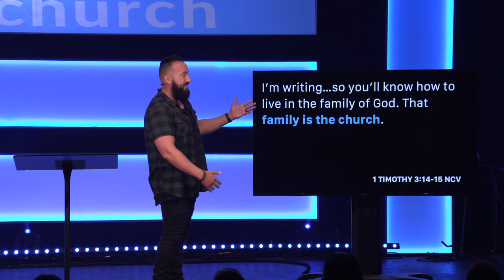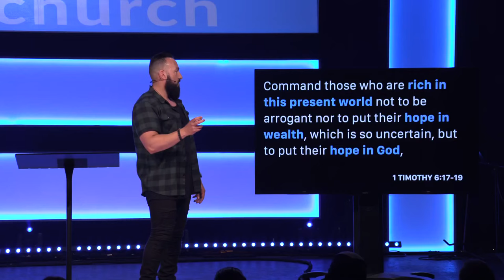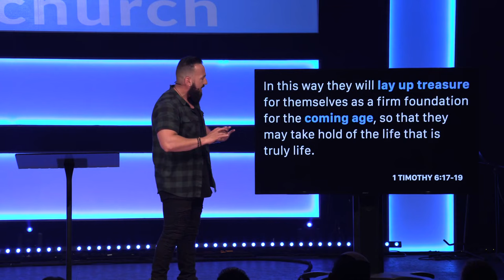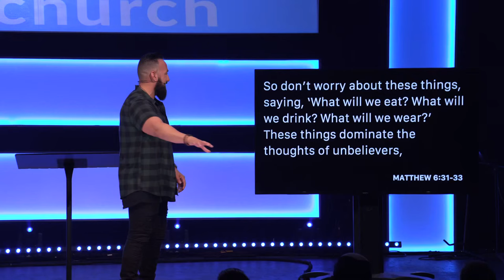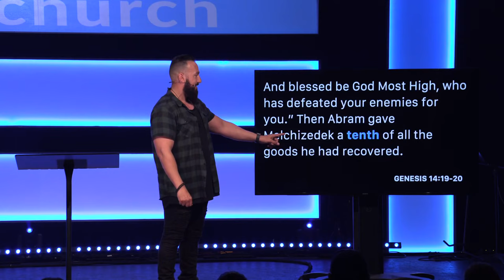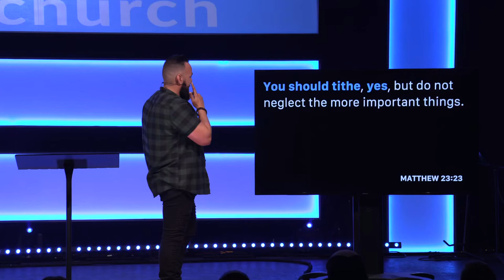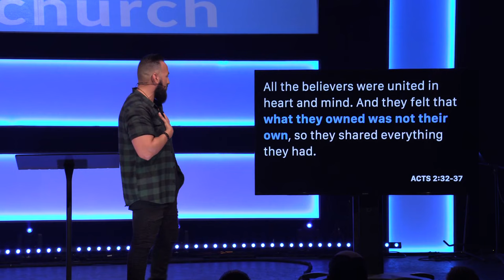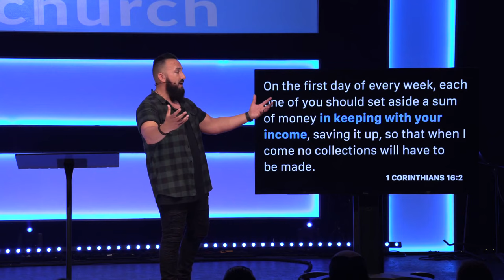I don't believe in church | Part Four: Money | Pastor Jason Hanash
We've all heard criticism of how the "big C" church handles money, how it's collected or how it's spent and a lot of that criticism is fair. Forget your opinions, forget what you've heard or been told, or even your preferences, and join us as Pastor Jason takes us on a journey from the very beginning until now to show us what the Bible says about money and the Church's role in the powerful finale of this series.